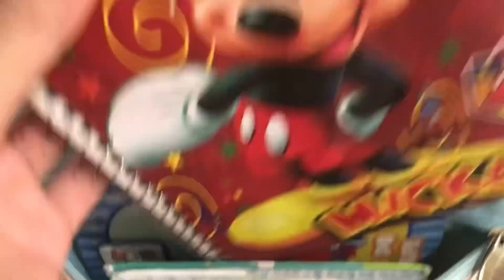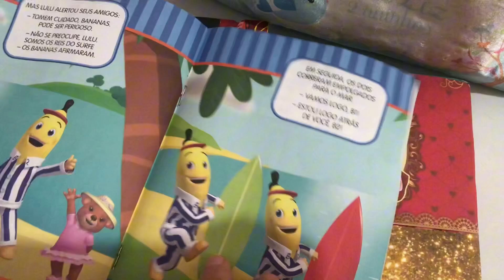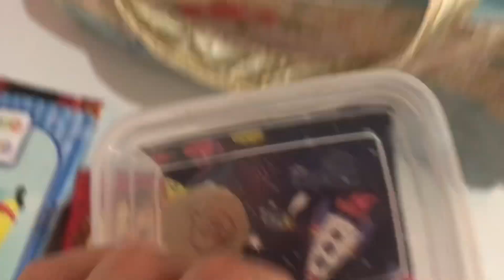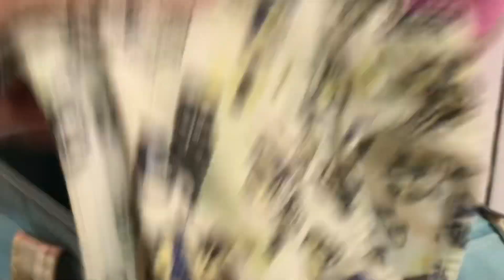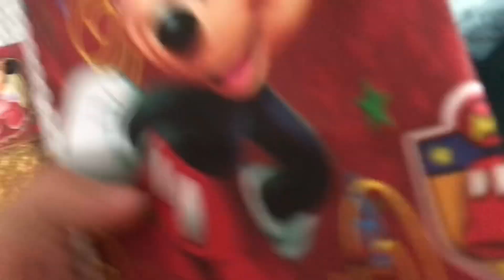Desfazendo a mochila da minha bebê reborn Pietra e do Gael após a creche 🎒